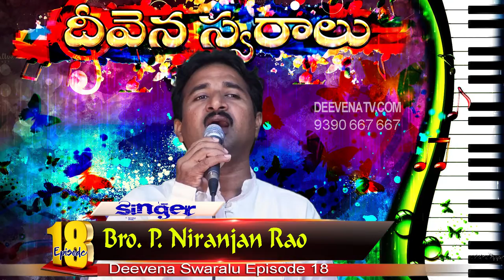Deevena swaralu-18//Brother.Niranjan garu